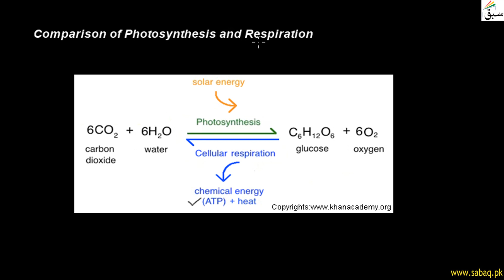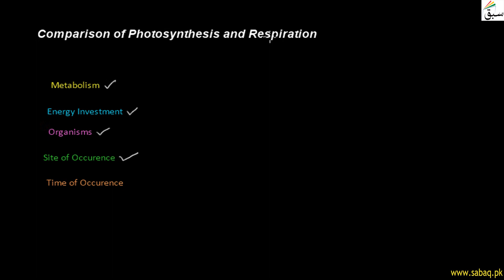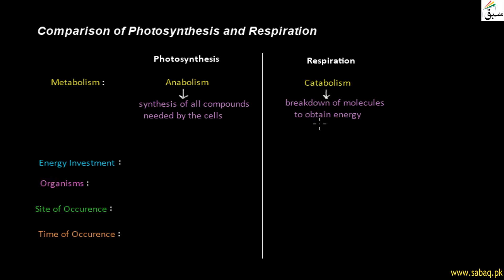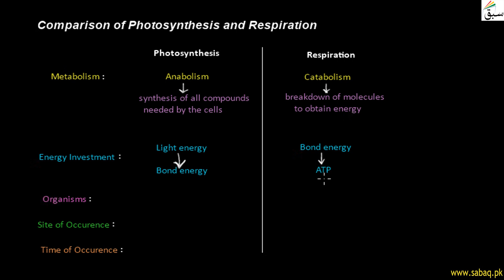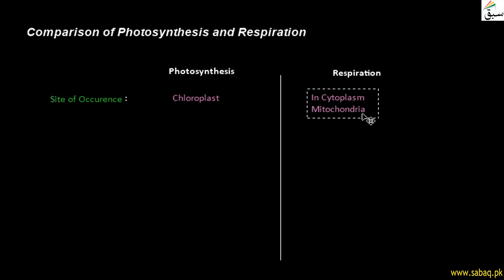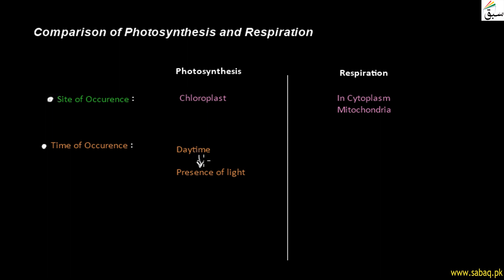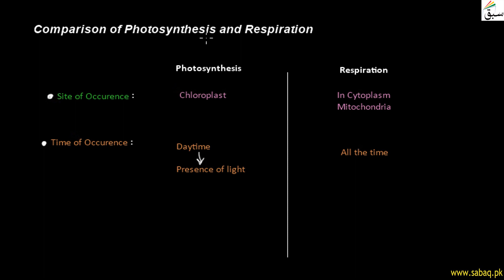Comparison of Photosynthesis and Respiration, Biology Lecture | Sabaq.pk